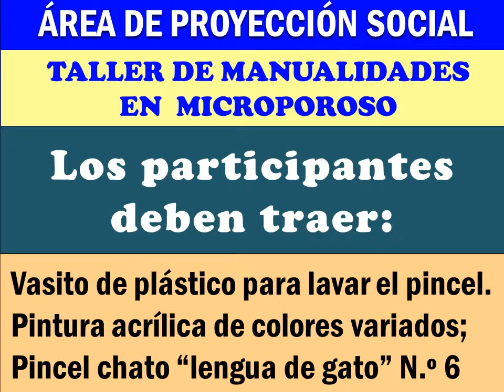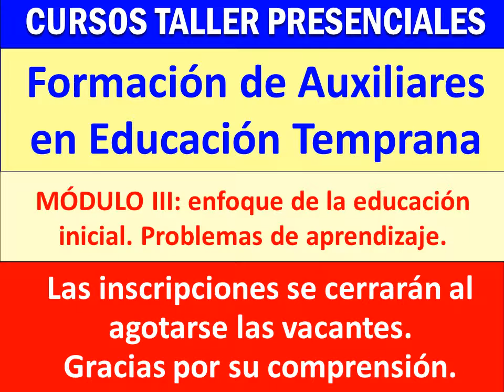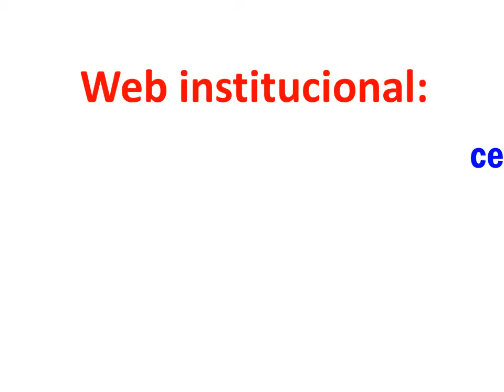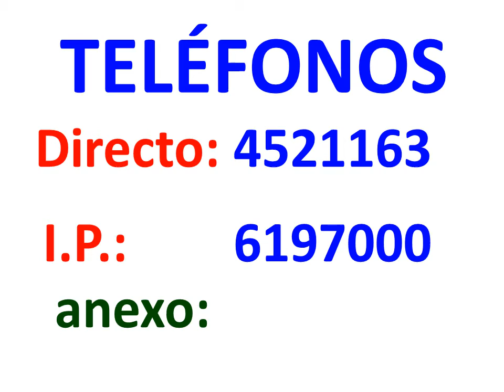ACTIVIDADES PRESENCIALES DEL CEUPS EDUCACIÓN UNMSM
Aquí encontraremos las actividades programadas por el CEUSP de la Facultad de Educación de la UNMSM para el mes de mayo. El resto de las capacitaciones serán anunciadas la primera semana de junio.